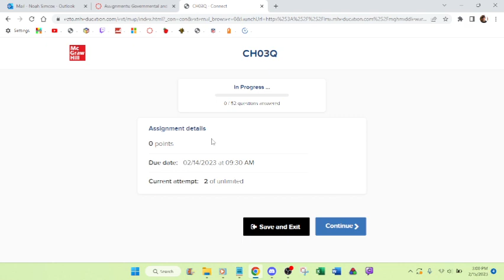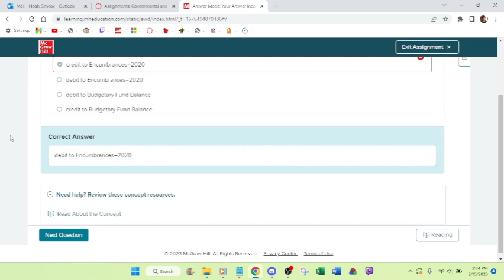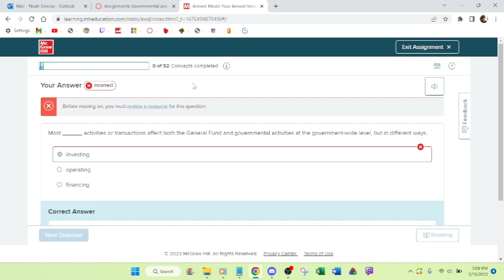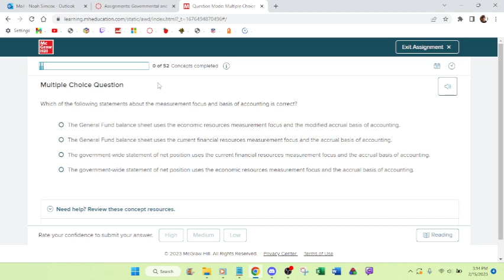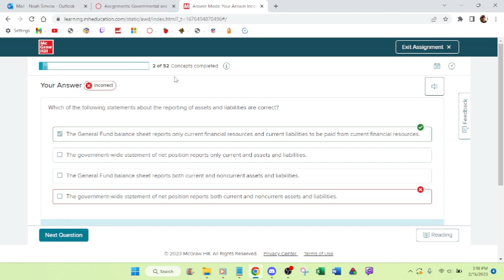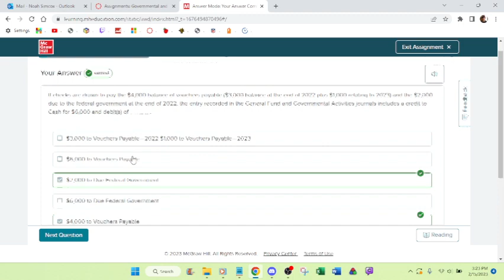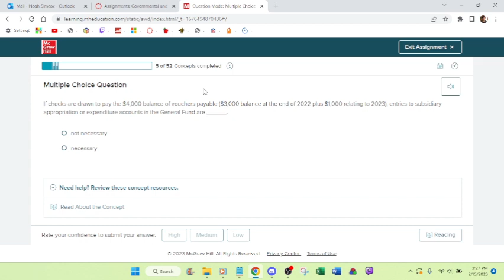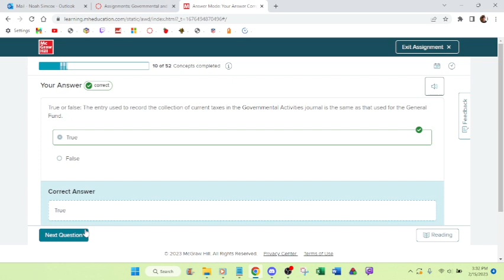homework 2 15 2023 1